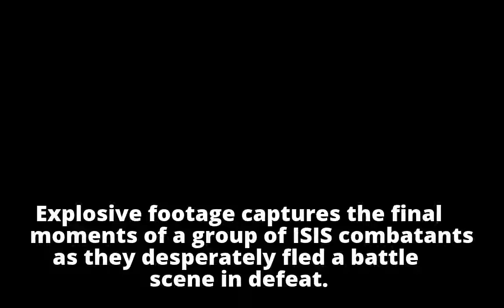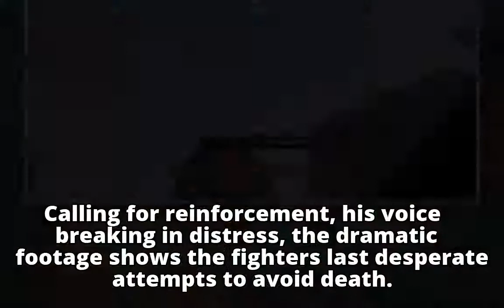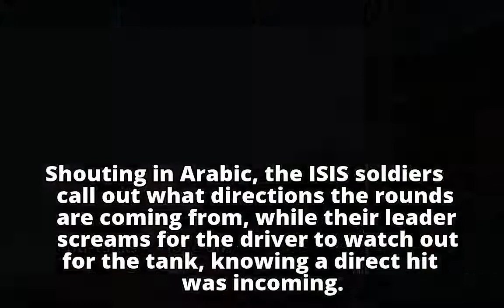Screaming ISIS fighters panic and desperately try to escape in makeshift tank before being blown up